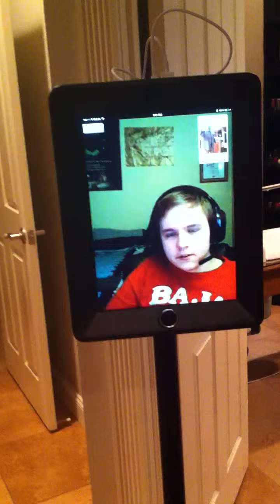Devon Visiting Petaluma From Illinois - Robot Style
Chad purchased a new robot device that will allow his friends and developers from around the world to work with him physically??? in his office. They made an appearance at starbucks in Petaluma and freaked some people out.